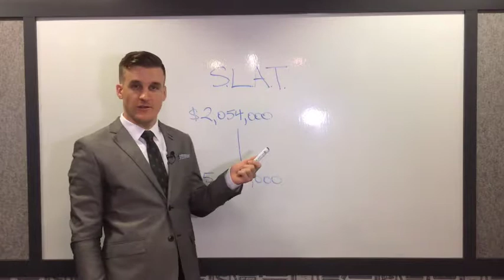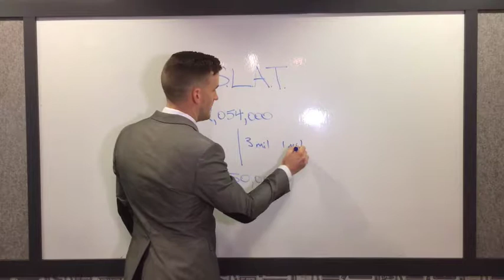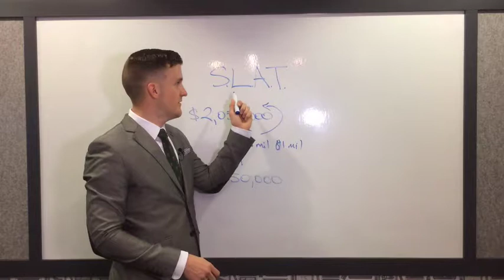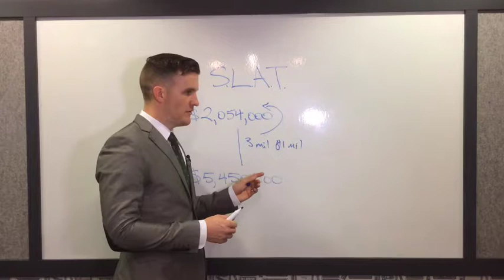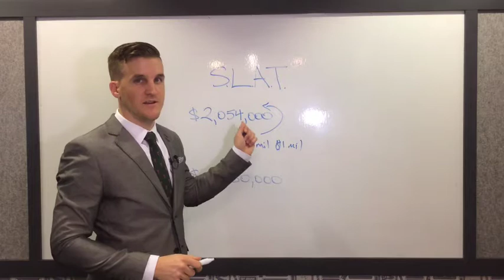Asset Protection Definitions: Spousal Lifetime Access Trust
Spousal Lifetime Access Trust Transcript:
Hey, Colin Ley here with LayRoots, and I want to talk to you today about SLAT's. A SLAT is a spousal lifetime access trust and they are an interesting form of estate planning. Basically SLAT's are used for individuals that have estates valued between this number, about 2 million, and estates of 5 and a half million, and the reason those numbers are important is because above this number, you're going to be paying a Washington estate tax, somewhere between 10 and 20 percent right now, and if you're above this number, you're paying a federal estate tax, which is at 40 percent right now, so if you fall into this category in this range, you don't have enough assets to owe federal estate taxes but you do have enough to pay Washington estate taxes. It's a bit of a tongue twister for me.

I talked to a couple people this past week and they were in this range and they were wanting to know what to do, because they want to get below this number, and one of the most common ways to do that is to give some money away, so this number here represents an exemption amount, so you can give away up to this number, about 5 and a half million right now, and it usually goes up every year with inflation, so you can give that money away or assets during your lifetime without paying any gift taxes, so essentially if somebody was here at, say, the 3 million dollar range, they could give away assets worth a million dollars and that would then bring them down below the state level.

Since they're using their federal gift tax exemption, there's no tax on that, and then that drops them down to below this number, so then at the time of their death, they would not owe any Washington estate taxes, because I haven't really run into anybody who wants to pay estate taxes. They don't want their loved ones to have to pay that extra tax on money that they've probably already been taxed plenty on. This whole gifting process, a lot of times comes in the place of a spousal lifetime access trust, so basically this individual with this estate creates a trust, drops this gift of money, assets, whatever, into this trust. The person's spouse, or their spouse and their kids, can use that money, and it basically passes ... It gets the money out of the individual's estate, so they don't owe estate taxes.

Now, I was talking to someone who wanted to do this and they were wanting to gift out a piece of property that was worth a couple million bucks and that would've ... Again, they were somewhere in this range, and that would bring them below that 2 million dollar threshold, but the thing to consider when you are gifting assets, the person who receives the gift receives your basis for capital gains taxes, so if you pass something along in death, they get what's called a step up in basis, so when they sell the asset, if they do, they don't owe as many capital gains taxes, so if you gift something that has a low basis and the person you gift it to then ends up selling it, they're going to be looking at paying capital gains taxes, so the important thing to do is make sure that if you're trying to avoid a 10 to 20 percent state estate tax, you don't end up racking up a higher 15 to 20 percent capital gains tax bill. That would really defeat the purpose of all this planning.

There you have it. Hope that's clear for you. Take care.

Being successful in America makes you a target for bogus lawsuits from shameless lawyers. We created an effective, asset protection solution, so you don’t have to worry anymore, happily knowing your family’s future is protected. Join others, who have already taken the right steps to protect themselves.

👉IF you want a fortress of asset protection WITHOUT losing control of your assets, WITHOUT complicated IRS forms, and WITHOUT expensive annual fees: check out our PREP Trust® at this link: